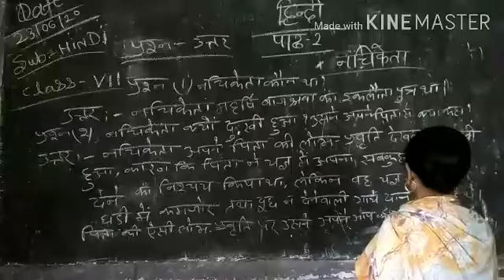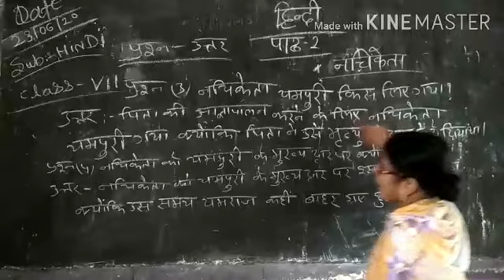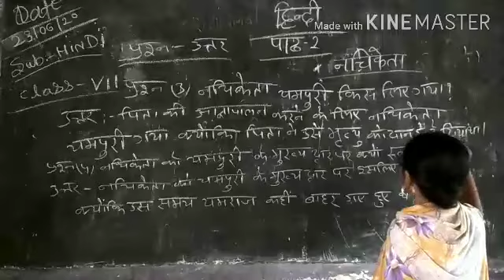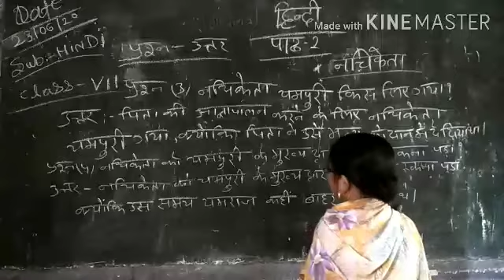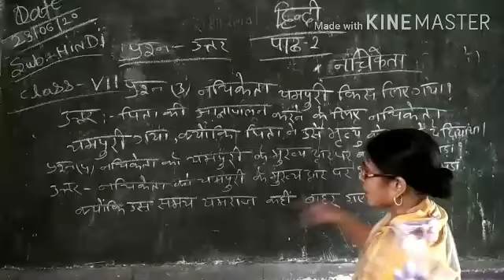Class-7 , Sub-Hindi Lession-2 (qus-As 1,2,3,4)